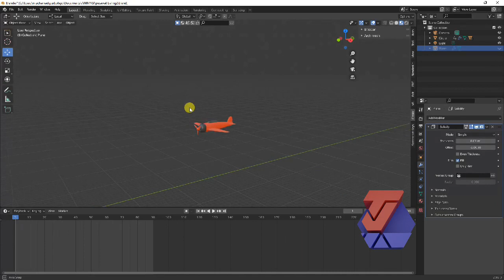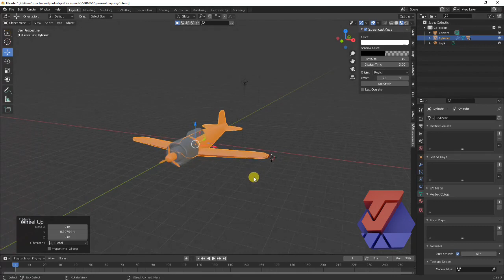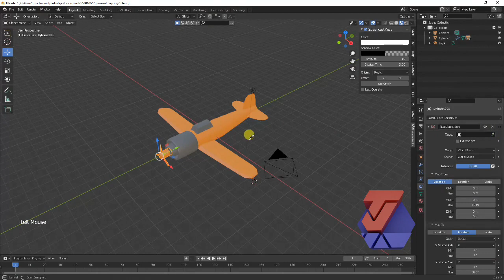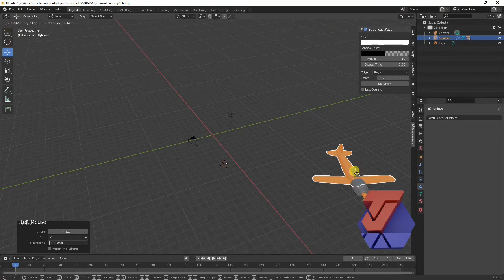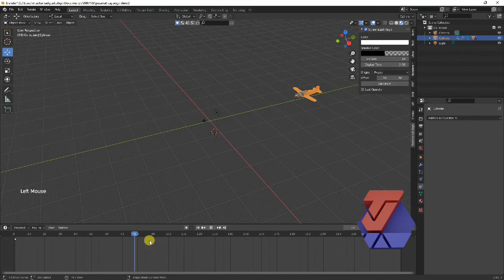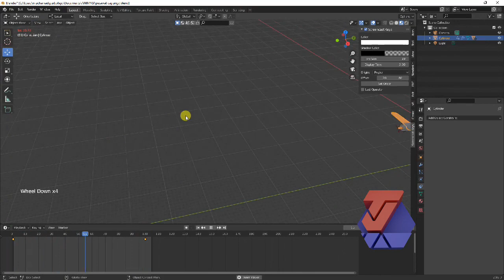tutorial pemula blender 2.92: animasi sederhana pesawat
Pada tutorial kali ini akan di tampilkan bagaimana aplikasi sederhana menggunakan constrain untuk memutar baling baling pesawat ketika pesawat tersebut dianimasikan terbang